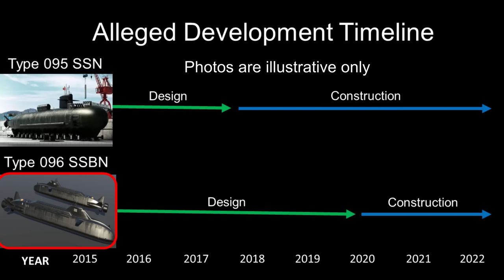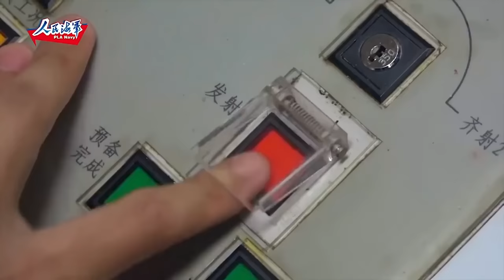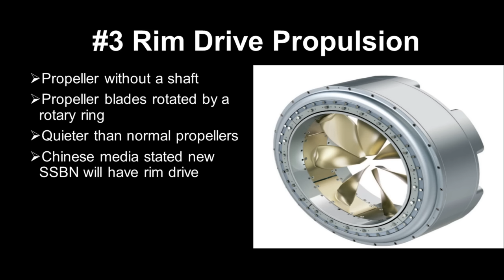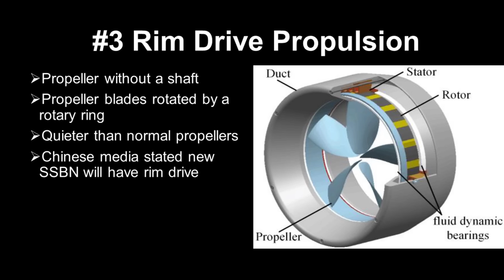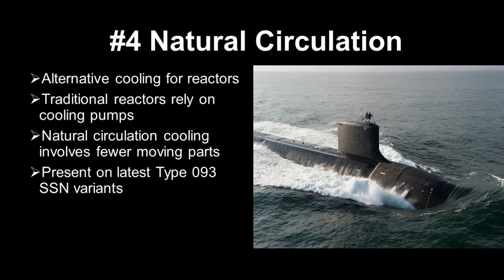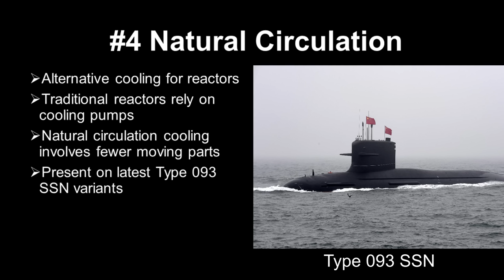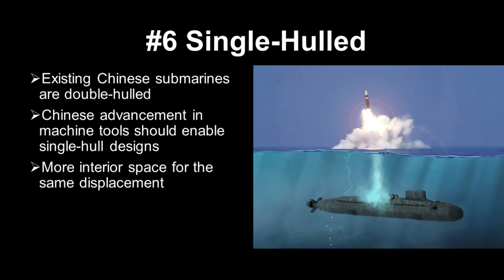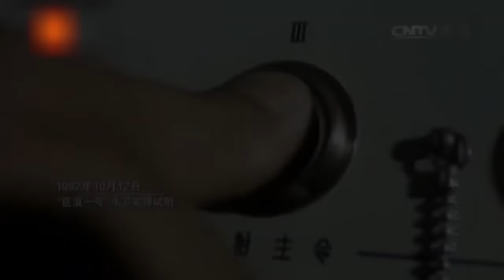6 Likely Facts on Chinese Type 096 Nuclear Ballistic Missile Submarine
The Type 096 is Chinese Navy's newest SSBN. It is expected to be very silent and the most heavily-armed submarine China has built. Reliable information is very scarce. This video outlines 6 conjectures about the Type 096 SSBN that is fairly well-accepted in the PLA watching community.

All sources I want to provide are verbally discussed in the video. I choose not to provide all sources for this video to ensure the continuation of unofficial information on PLA naval development.